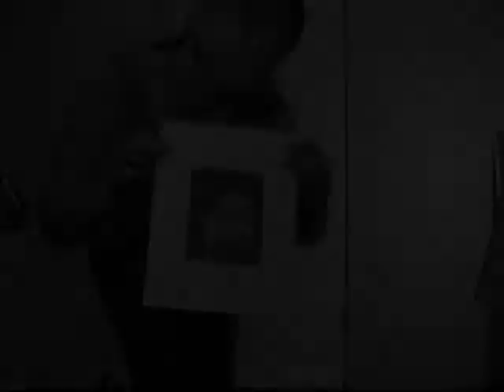Erykah Badu speed painting